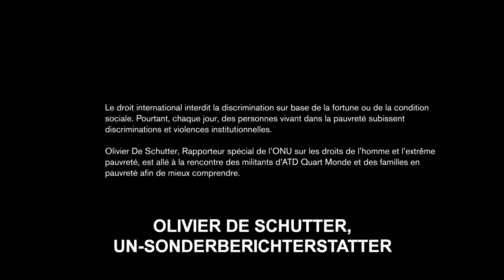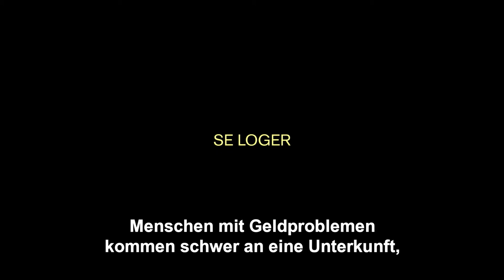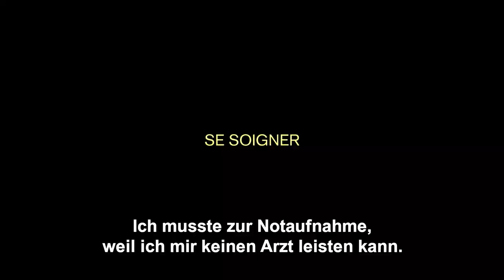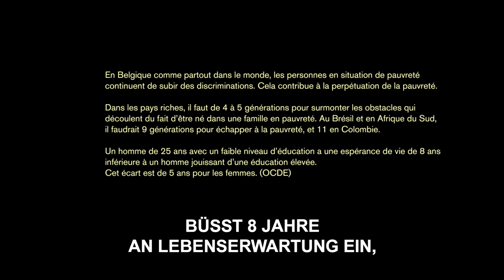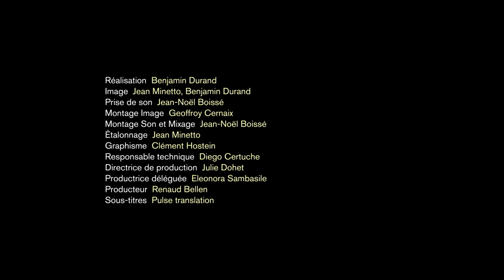Film on discrimination: "Sag nicht, wo du herkommst"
Obwohl dies nach internationalem Recht verboten ist, leiden Menschen, die in Armut leben, von Generation zu Generation unter Diskriminierung und institutioneller Gewalt. Die Suche nach einer Wohnung, einem Arbeitsplatz oder einer medizinischen Versorgung ist jeden Tag ein wahrer Hindernislauf. Verurteilung, Ausgrenzung und Stigmatisierung verursachen Leid und vermindern die Chancen auf Selbstverwirklichung, von Kindheit an und ein Leben lang.  Dies ist das verborgene Gesicht der Armut. Um das Schweigen zu brechen, melden sich heute Menschen zu Wort, die in Armut leben und sich in der Bewegung ATD Vierte Welt engagieren. In einem Gespräch mit Olivier De Schutter, dem UN-Sonderberichterstatter für extreme Armut und Menschenrechte, sprechen sie über Diskriminierung: Wie kann sie bekämpft werden? Durch den Einsatz des Gesetzes? Indem wir uns zusammenschließen, um uns zu stärken?